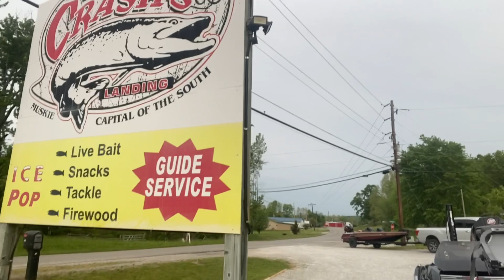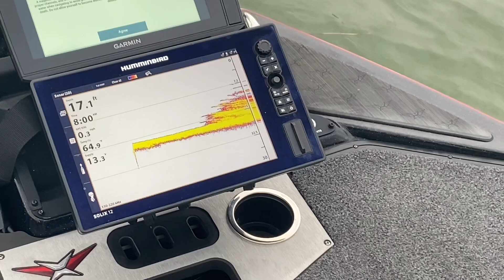Cave Run Lake Livescope for crappie in new Vexus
Take trip to Cave Run during storm in buddies new Vexus... Big storm rolls in and we get to watch guys catch a couple musky then we get on some crappie.